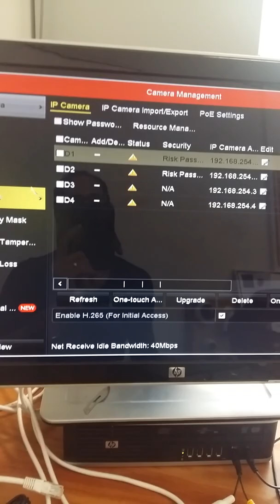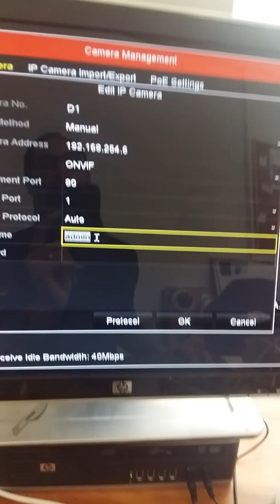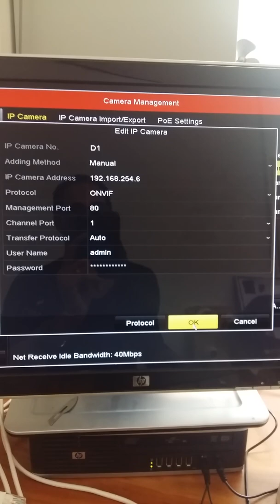How to add Safire camera on a Hikvision NVR using ONVIF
Hi Guys,

We made a follow up video demo, after activating the Safire camera, you can now add the Safire IPC on a different brand, in our case we used Hikvision NVR. As you can see now you can add the new Safire IP camera easy in your Hikvision network video NVR.

Or visit our webstore 4 ip camera's